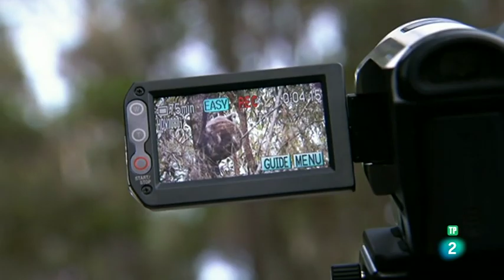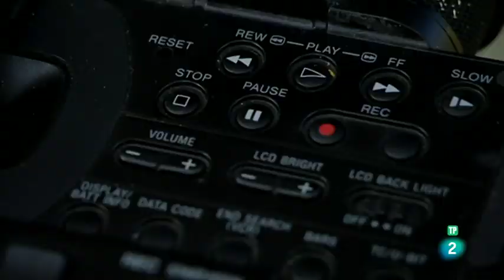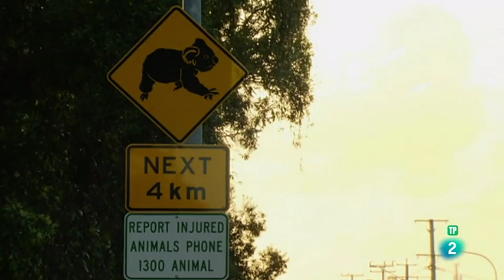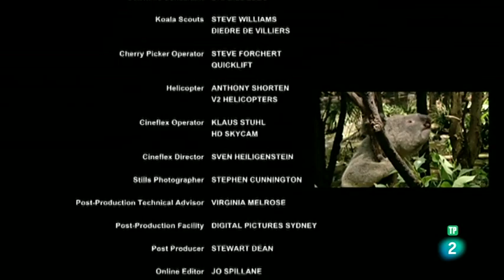Grandes documentales Los koalas, una vida lenta en un mundo acelerado - documentales de animales